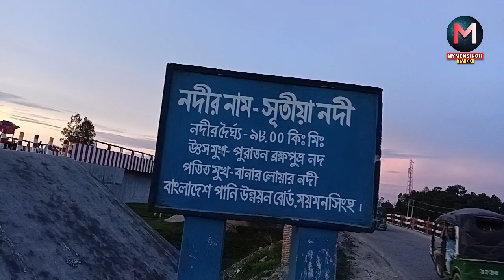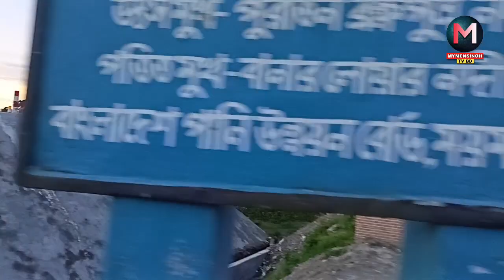ময়মনসিংহ-টাঙ্গাইল মহাসড়কের নবনির্মিত "মনতলা ব্রীজ" থেকে সরাসরি